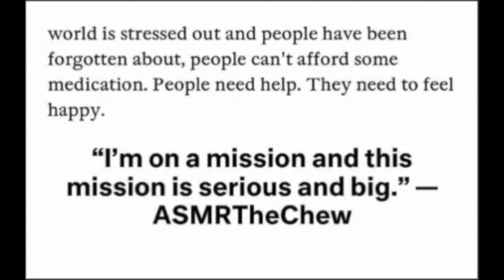Cotton Candy Grapes ASMR Eating Sounds